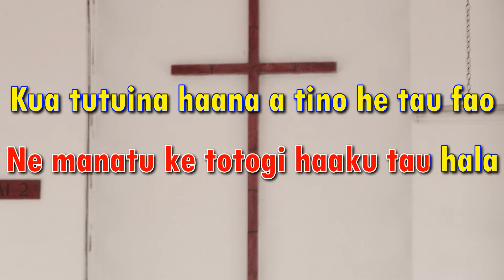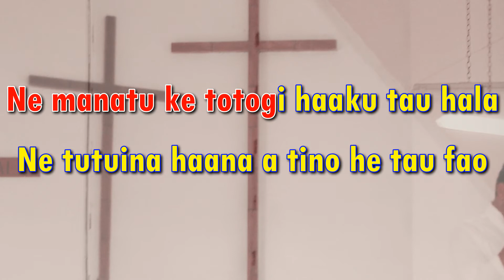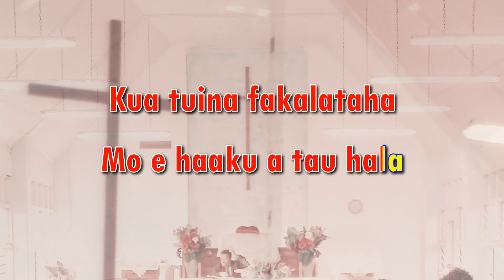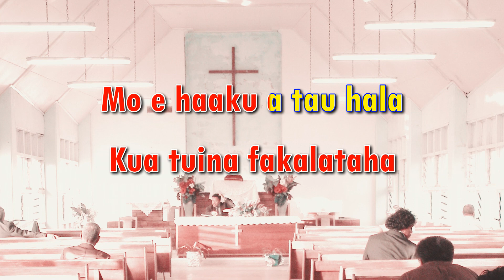Iesu Fakamoui - Avatele Youth (1988)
Ko e fakahekeaga ne fati he tau mamatua fekafekau ko Taihia mo Kapuna Hasini he tau 1988 ke lata mo e tau lauga he fuata Avatele ne fakakite ke he Aho Tapu Fanau.